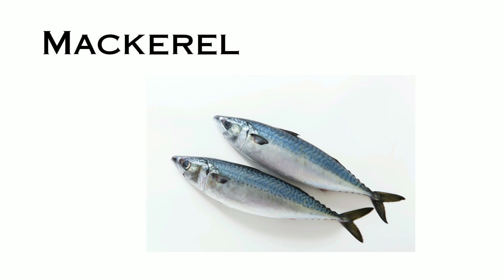Sea animals name in english / Sea animals video for kids / Marine or Ocean animals name